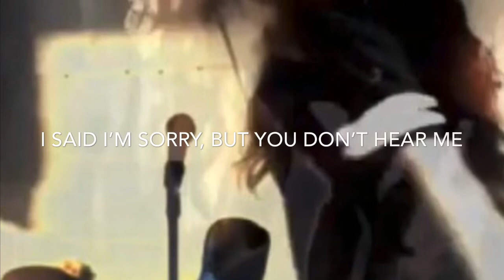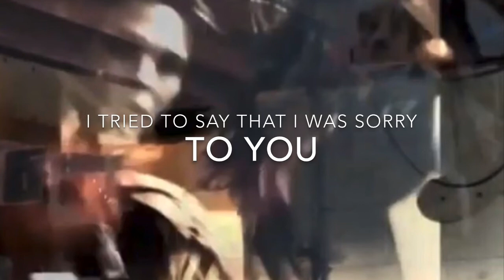TAPROOT - AGAIN AND AGAIN LYRICS